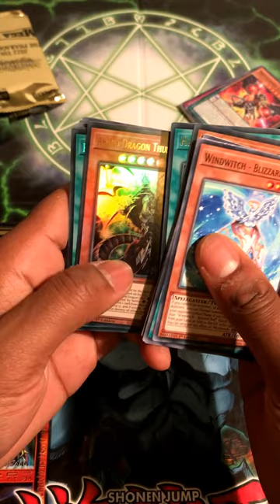INSANE PULL!!! Tin of The Pharaoh's Gods Yu-Gi-Oh! Pack Opening!